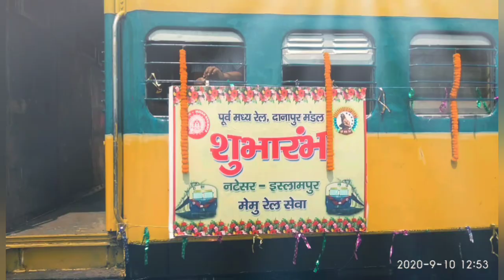नटेसर से इस्लामपुर रेलमार्ग, natesar to Islampur 🚆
Islampur se natesar रेलमार्ग